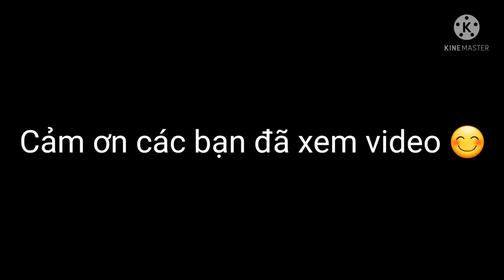Gà tre Bắc tít | Ngày lễ 02-09 | Tía ta & Tía đỏ | Long Thái Bình.